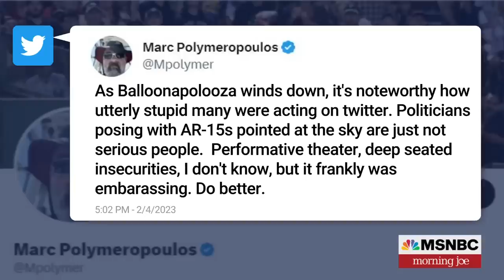Republicans point guns in the sky on social media in response to balloon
Republicans like Sen. J.D. Vance of Ohio, Kari Lake and Rep. Paul Gosar on social media have posted pictures of themselves pointing guns at the sky or shooting guns as a response to the Chinese balloon flying over the U.S. Joe Scarborough shares his thoughts on the empty gesture.